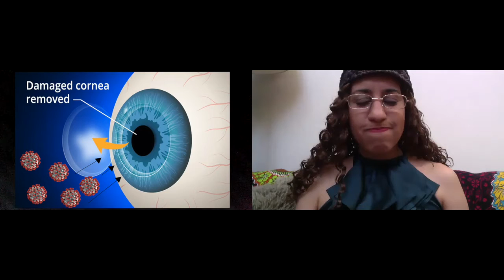Shaelsforce IT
Premiered at Edna in a Bottle: QuaranScreening in June 2020

Written & edited by Jamin Jollo

Cast:
Jamin Jollo
Edna Mira Raia
Oscar Velarde
Michael Astrauskas